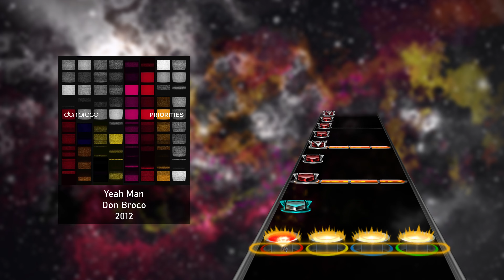Don Broco - Yeah Man (Drum Chart)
This album is a hidden gem. Don Broco is amazing live.

Hoph2o#8702